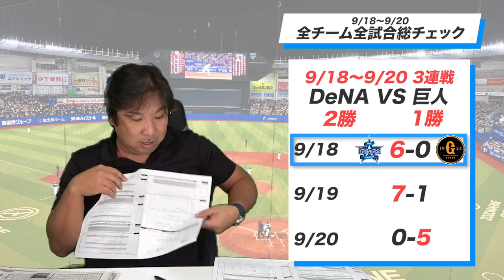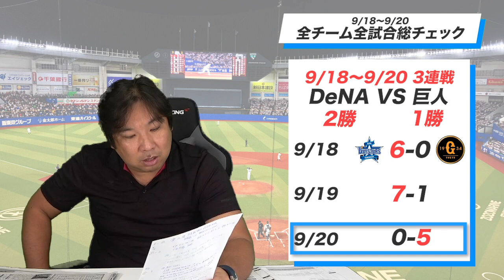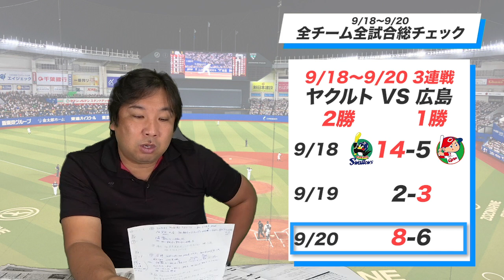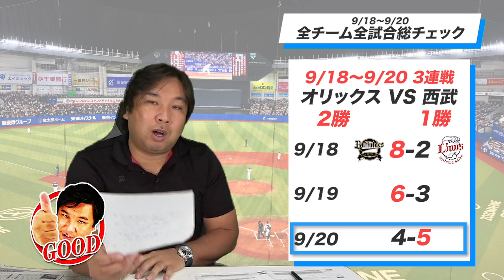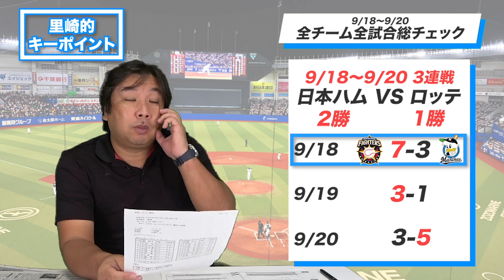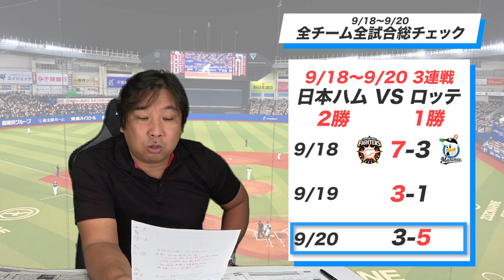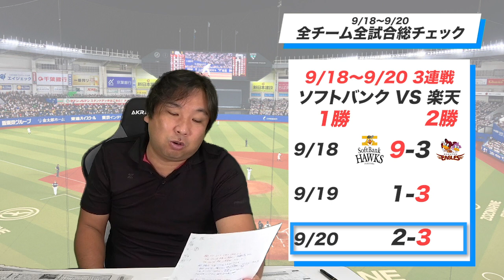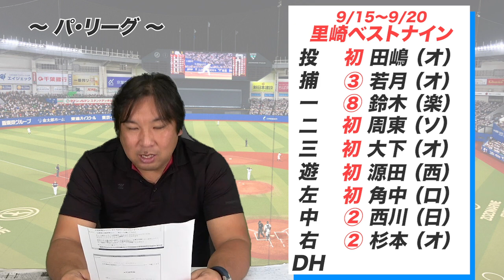"楽天が動く"広島D.J.ジョンソンを金銭トレード！【9/18~9/20総チェック】18日ソフトバンク『足で制した3つのプレー』3連戦のGOODプレー・BADプレーをお伝えします！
0:00
01:10 DeNA vs 巨人
08:42 中日vs阪神
15:10 ヤクルトvs広島
21:34 オリックスvs西武
26:14 日本ハムvsロッテ
35:33 ソフトバンクvs楽天
41:15 【速報】D.J.ジョンソン楽天へ金銭トレード
42:26
44:07 順位表
45:35
47:06 プチ情報「歳内選手有難うございます」

2006WBC優勝！ベストナイン！ 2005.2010ロッテ日本一！